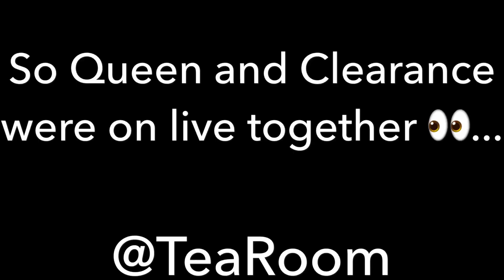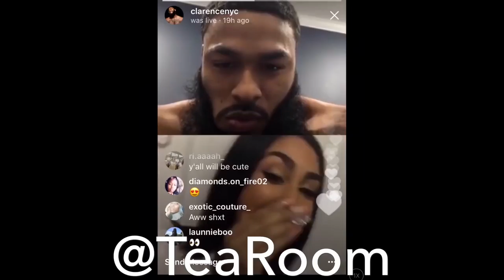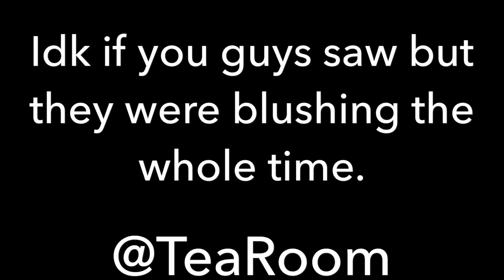QUEEN AND CLARENCE FLIRTING ON INSTAGRAM LIVE!!!